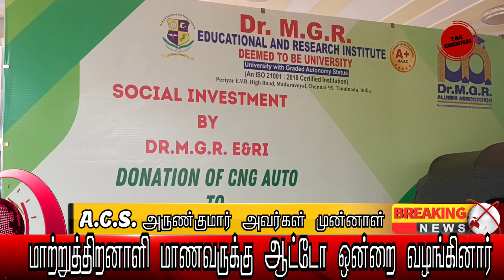A.C.S. அருண்குமார் அவர்கள் முன்னாள் மாற்றுத்திறனாளி மாணவருக்கு ஆட்டோ ஒன்றை வழங்கினார்